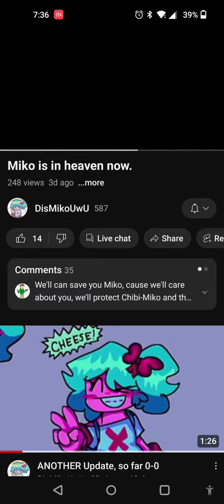is dead............ no.... she is still gonna post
The PFP, the banner, the video. she's gone. 😭😭😭😭